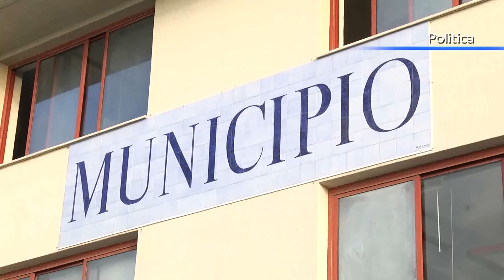San Nicola Arcella, Barbara Mele sugli arretrati agli ex dipendenti della Mia